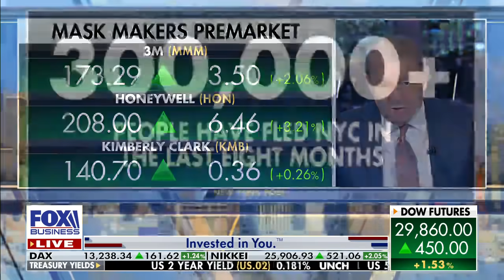Will New York see a delay in the coronavirus vaccine over politics?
New York Governor Andrew Cuomo threatens to sue Trump if the president withholds the vaccine from the state.